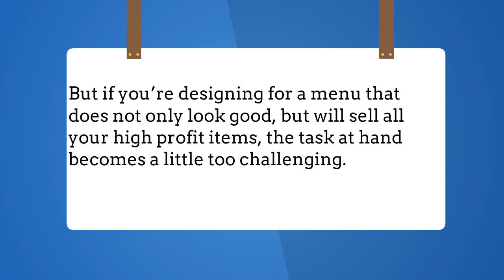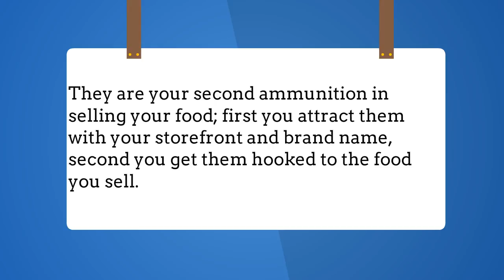Tips To Design Menu part 1